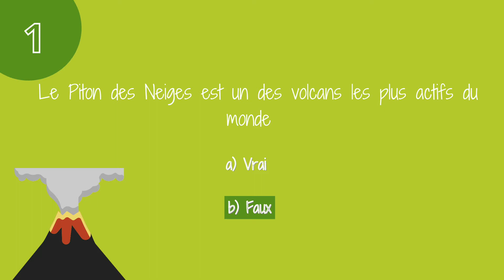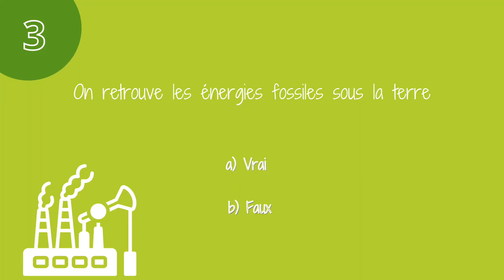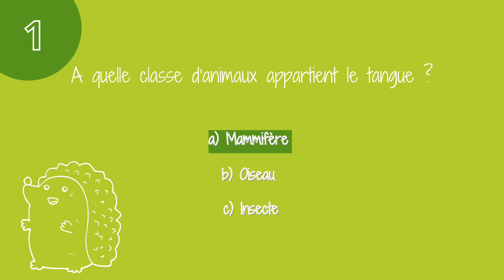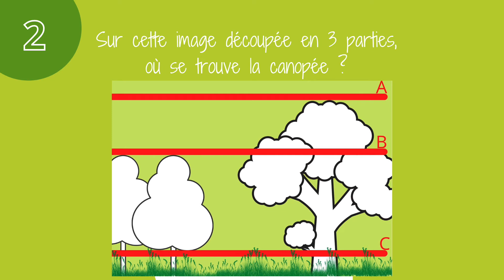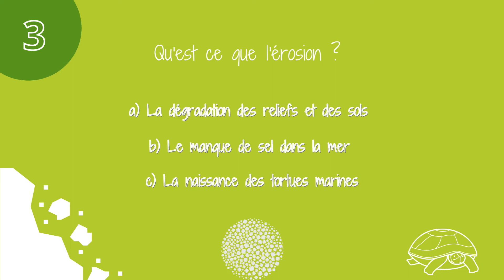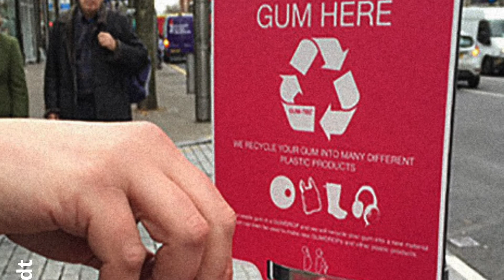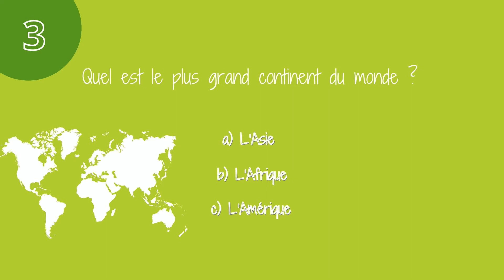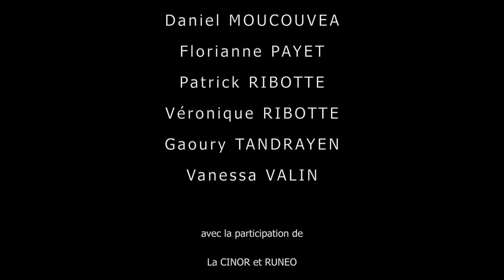Sciences Quizz : Edition Planète Nature – Episode 7 Joan & Maël : Thème Terre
Une Web Emission spéciale Fête de La Science 2020.
4 équipes.
2 candidats s’affrontent autour de 4 thèmes : l’air, le feu, la terre et l’eau. Autour de 3 manches de 3 questions valant chacune 1 point.
Les 4 premiers jours, 2 équipes. Les 4 suivants, 2 autres équipes.
Les finalistes se retrouvent en finale autour d’une roue de la fortune avec un thème supplémentaire : le thème...mystère sur questions de sciences en général.

Sciences Quizz, c’est du 6 au 13 novembre, tous les soirs à 17H30  et la grande finale, le samedi 14 novembre 2020 à la même heure !

Avec l’aimable participation de : Sonia Ribes, Gilbert Hoarau, SEOR, OVPF, Le Parc National de La Réunion, l’Office de l’Eau, EDF, Météor OI, Atmo Réunion.

Remerciement à Runéo et Grand Prado.

Lots généreusement offerts aux candidats par L’Aquarium de La Réunion, Réunion des Musées Régionaux, La Réserve Marine de La Réunion et O’Sphère.